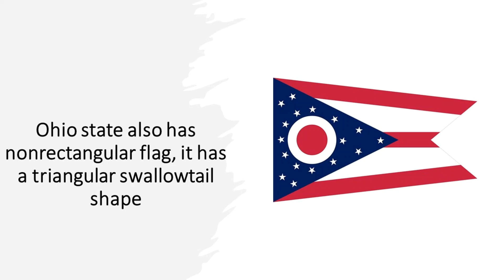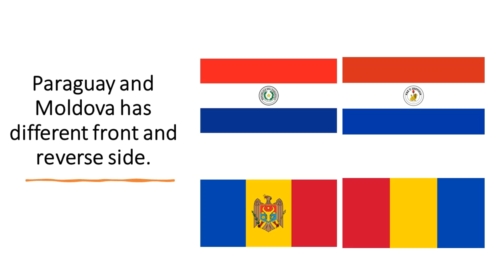Facts About Flags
This video will give random information that a person should know about Fun Facts About Flags